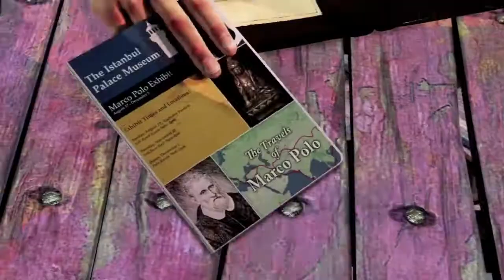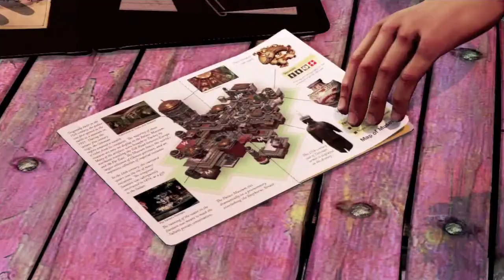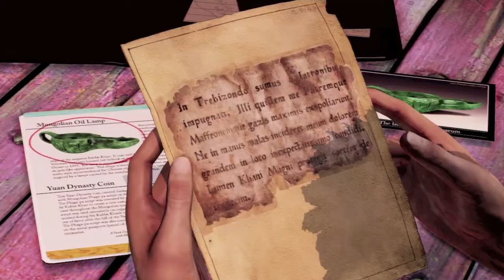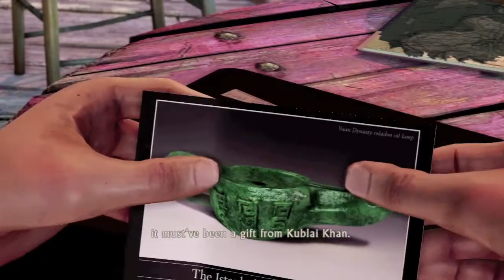Lets Play - Uncharted 2 [HD] [Part 1] "Chloe"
I deleted this on accident, So I'm re uploading.